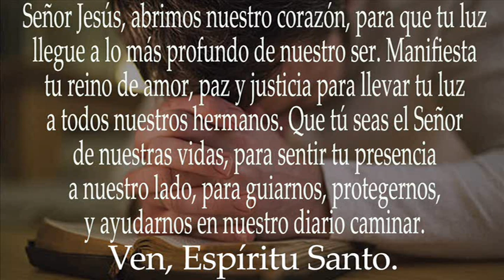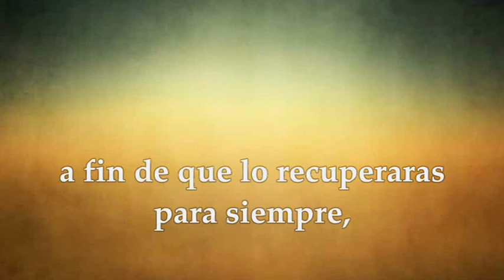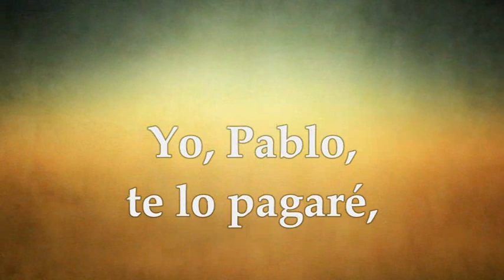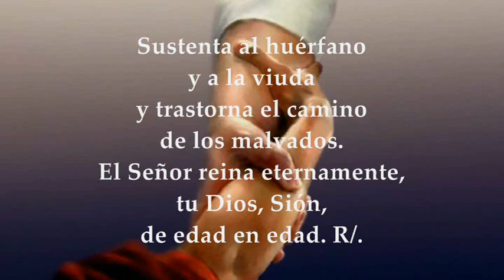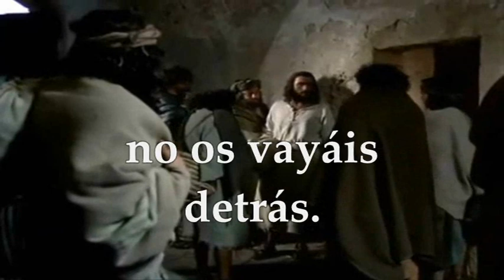EVANGELIO LECTURAS JUEVES 10 DE NOVIEMBRE DE 2022 | LUCAS 17,20-25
EVANGELIO Y LECTURAS EUCARISTÍA JUEVES 10 DE NOVIEMBRE DE 2022 JUEVES XXXII TRIGÉSIMA SEGUNDA SEMANA DEL TIEMPO ORDINARIO Primera Lectura: De la carta del apóstol san pablo a Filemón 7-20 Salmo 145,7.8-9a.9bc-10 R/. Dichoso a quien auxilia el Dios de Jacob Evangelio según San Lucas 17,20-25